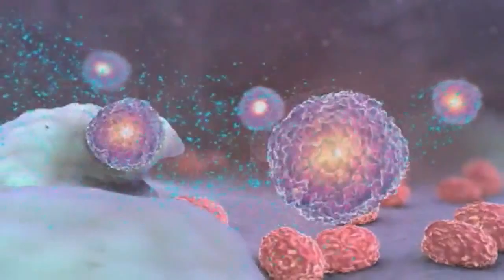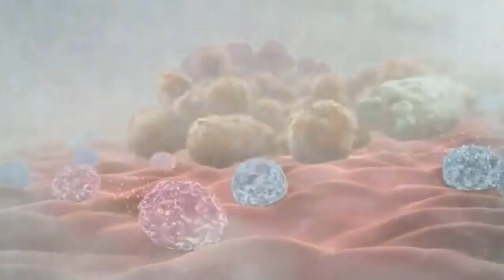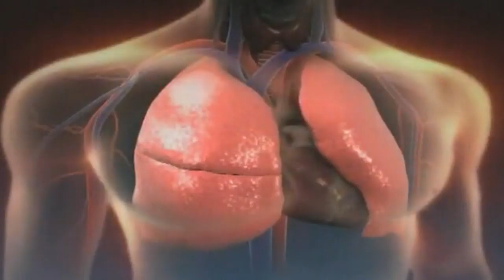Melodysheep: Symphony of Science - The Unbroken Thread (Attenborough Goodall Sagan) re-upload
i am re-uploading this because i think my subscribers might like the video and the channel its coming from, but they might not already know it.

the original description:
"The Unbroken Thread" is the fourth video in the Symphony of Science series, and it features David Attenborough, Jane Goodall, and Carl Sagan. The clips used in this installment come from Carl Sagan's Cosmos, David Attenborough's Charles Darwin and the Tree of Life, The Life of Mammals, The Living Planet, BBC Life, XVIVO Scientific Animations, IMAX Cosmic Voyage, Jane Goodall's TED Talk, and a clever Guiness Commercial. The themes present in The Unbroken Thread attempt to explore the wild diversity of life on our planet, the intricacy and origin of its mechanisms, and its close relation to all other life forms.

Now available in HD for your viewing pleasure. Enjoy!

Lyrics:

[David Attenborough]
All life is related
And it enables us to construct with confidence
The complex tree that represents the history of life

Our planet, the Earth, is as far as we know
Unique in the universe; it contains life
Here plants and animals proliferate in such numbers
That we still have not even named all the different species

Darwin's great insight revolutionized the way in which we see the world
We now understand why there are so many different species

[Carl Sagan]
Every cell is a triumph of natural selection
And we're made of trillions of cells (Within us is a little universe)
Those are some of the things that molecules do
Given four billions years of evolution (We are, each of us, a multitude)

Now how did the molecules of life arise?

[Attenborough]
It began in the sea
Some 3 thousand million years ago
Complex chemical molecules began to clump together

These were the "seeds"
From which the tree of life developed
They were able to split, replicating themselves
As bacteria do

[Sagan]
The secrets of evolution
Are time and death
There's an unbroken thread that stretches
From those first cells to us

(refrain)

[Jane Goodall]
There isn't a sharp line dividing humans
from the rest of the animal kingdom
It's a very wuzzie line

We find animals doing things that we,
In our arrogance,
Used to think was "just human"

(refrain)

[Attenborough]
Its continued survival now rests in our hands